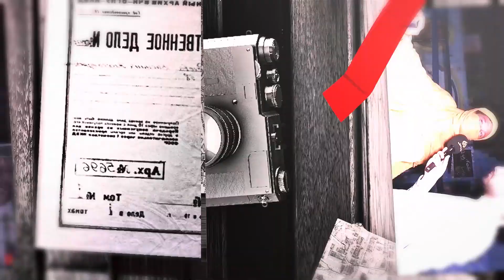Larkiyoun Sy Dhanda Karny Wali Aurat || Deikhoo Tv